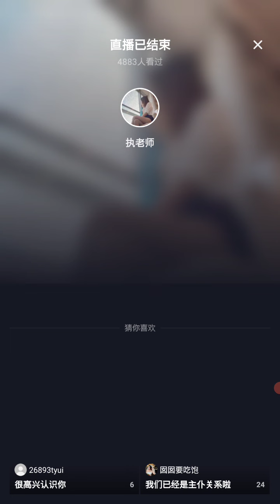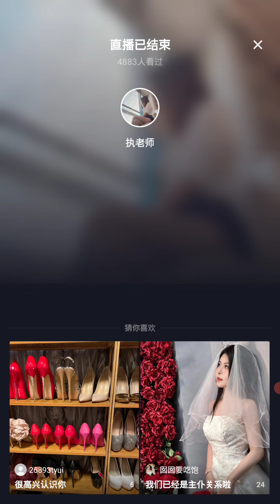Live 2023 09 27